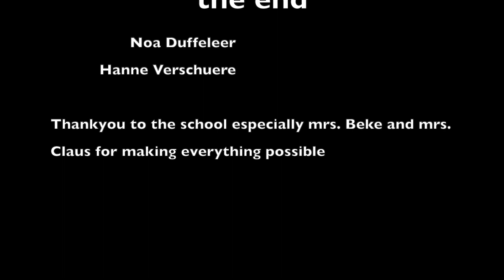aftermovie EuSmArt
Vídeo 1a part de l'intercanvi a Ghent.